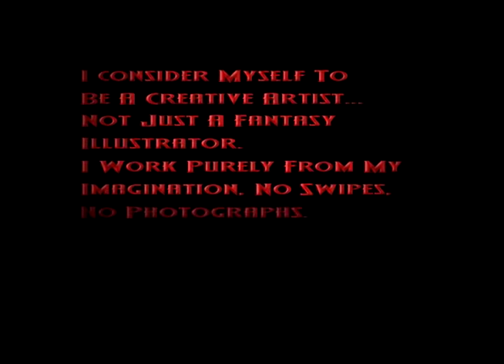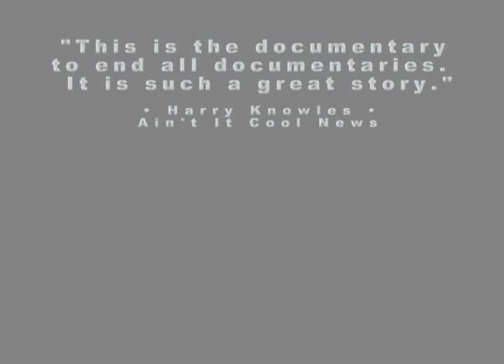"Frazetta: Painting With Fire" Trailer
This is the trailer for a feature documentary film on the life and art of legendary fantasy artist Frank Frazetta. The film is available to rent or purchase on Amazon Video.

Cinemachine
Director: Lance Laspina